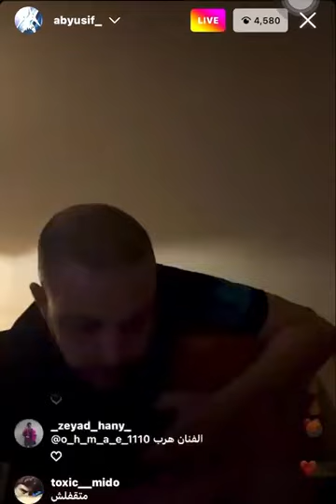عزف لايف جيتار ابيوسف نضف ودنك ب سيمفونيات الكينج 👑